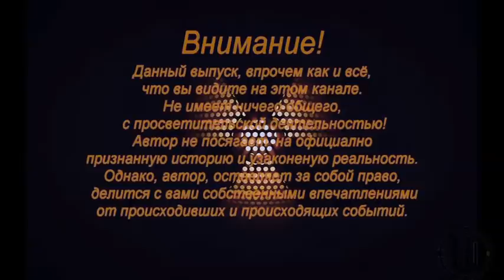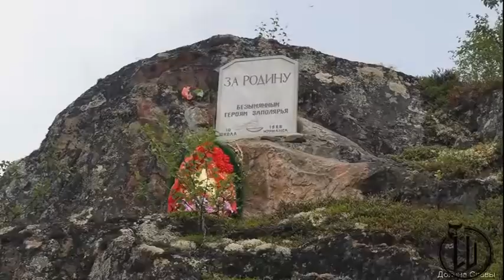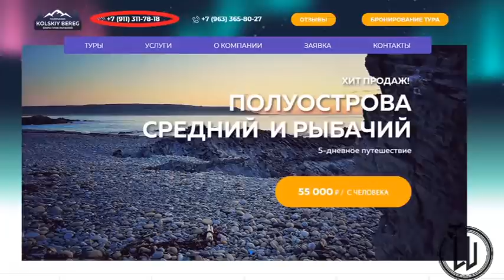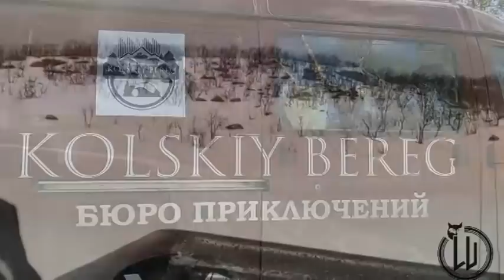Аномалии Кольского полуострова. Раскрывая тайны Сейдов.(Неожиданный результат)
Ну вот и готов мой очередной и, очень надеюсь, интересный выпуск, где я, сам того не ожидая, раскрою вам некоторые тайны Сейдов.
Ссылки:
Статьи о леднике которого не было:
М.А. ЛАВРОВА
ОСНОВНЫЕ ЭТАПЫ ЧЕТВЕРТИЧНОЙ ИСТОРИИ
 Температура северного полушария  за последние 10т. лет. По результатам бурения Гренландского щита.
Выпуски:
Уважаемые господа, для тех кто хочет видеть больше качественных видео материалов и просто хочет поддержать мой канал...